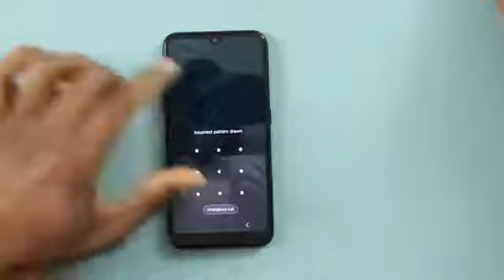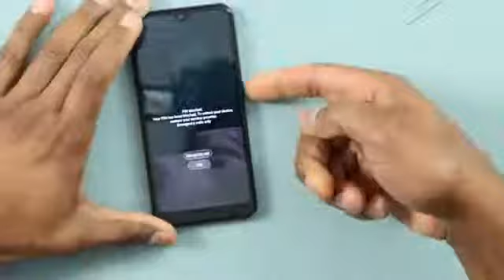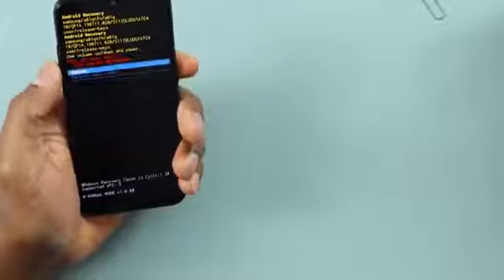Recover forget password